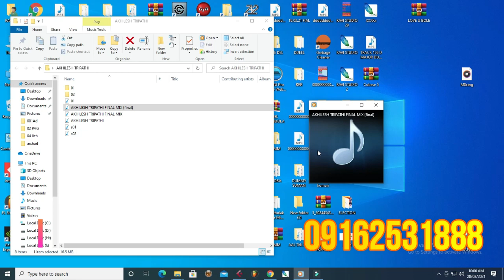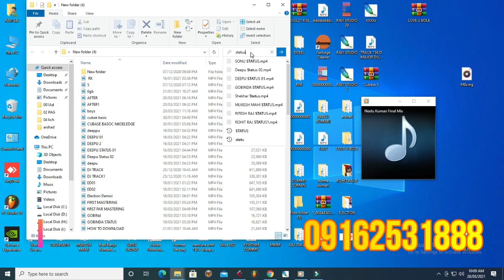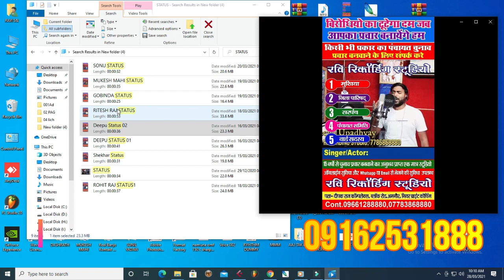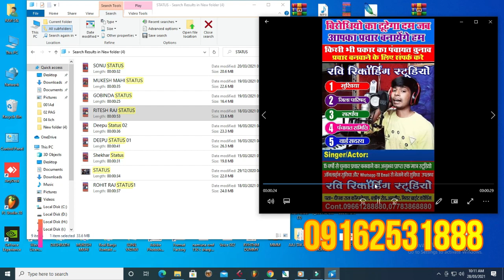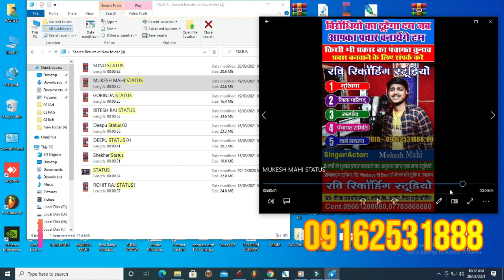Chunav Prachar Casset Banwaye || Chunav Prachar Ke Gane || Panchayat Chunav Prachar Song || 2021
Panchayat Chunav ka gana
Sarpanch Chunav ka gana
mukhya chunav
Pradhan chunav
Mukhiya ka prachar ka gana
bdc ka chunav prachar
Mukhiya ka chunav prachar
BTC ka chunav prachar
Sarpanch ka chunav prachar
Chunav prachar ke gane
Mukhiya ka gana
Panchayat Chunav prachar ke gane
Chunav ke gane 2021
Panchayat Chunav prachar 2021
Bihar Panchayat Chunav 2021
Bihar mein Panchayat Chunav kab honge 2021
Panchayat Chunav kab honge
Bihar mein Panchayat Chunav kab hong